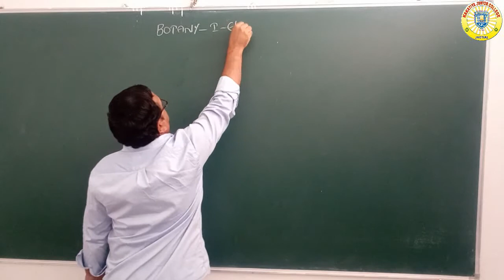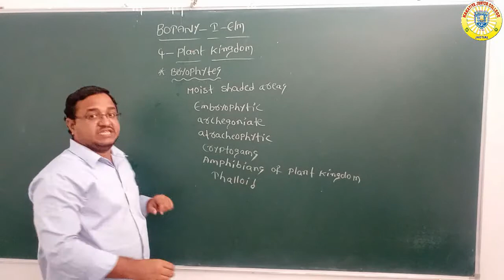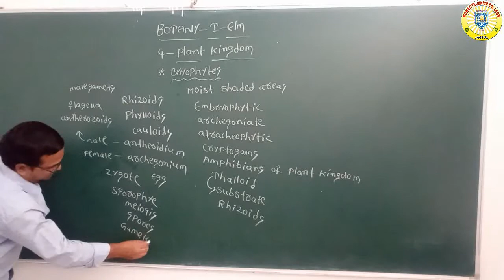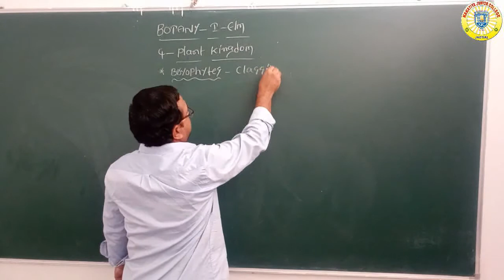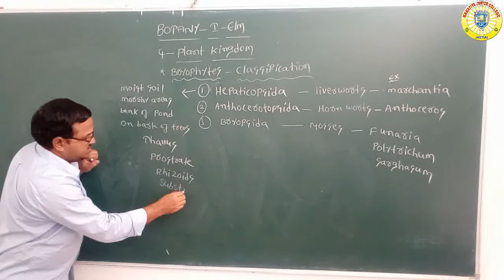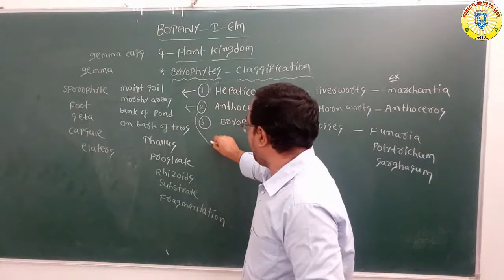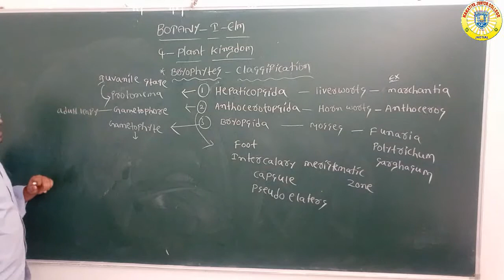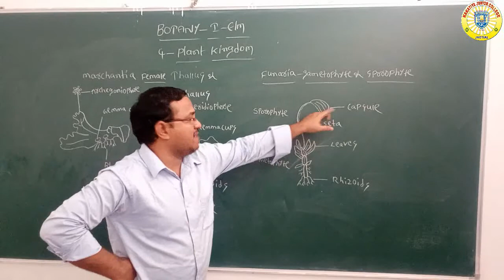FIRST YEAR BOTANY (DAY-16)EM